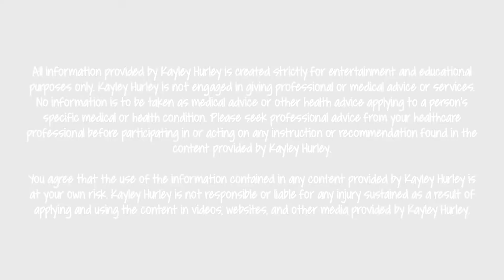Pregnant Upper Body Workout | STRENGTH TRAINING ~ Week 31 Day 2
Welcome to day 2 of Week 31! Today I have a 30-minute upper body workout you can do while pregnant! This workout does include strength training so if you are ready to get stronger during your 3rd trimester safely, join me!

Intro: 0:00- 0:35
Prenatal Core Exercise: 0:40
Warm up: 3:10
Workout Start: 6:23

✅ 6:35 Alternating Shoulder Press
✅ 7:10 Lateral Raise
✅ 7:45 Forward Shoulder Press
✅ 8:20 Alternating Shoulder Press
✅ 8:55 Lateral Raise
✅ 9:30 Forward Shoulder Press
✅ 10:05 Reverse Fly
✅ 10:45 Quadruped Bring Backs
✅ 11:15 Quadruped Bring Backs
✅ 11:50 Chair Pose Twist
✅ 12:25 Reverse Fly
✅ 13:00 Quadruped Bring Backs
✅ 13:35 Quadruped Bring Backs
✅ 14:10 Chair Pose Twist
✅ 14:45 Tricep Dips
✅ 15:20 Plank Up Downs
✅ 15:55 Tricep Kickbacks
✅ 16:30 Tricep Dips
✅ 17:05 Plank Up Downs
✅ 17:40 Tricep Kickbacks
✅ 18:15 Dumbbell Serves
✅ 18:50 Barndoor Halfway Hold
✅ 19:25 Zottman Curls
✅ 20:00 Dumbbell Serves
✅ 20:35 Barndoor Halfway Hold
✅ 21:10 Zottman Curls
✅ 21:45 Standing Stabilization
✅ 22:20 Standing Obliques
✅ 22:55 Standing Obliques
✅ 23:30 Standing Side Bend
✅ 24:05 Standing Stabilization
✅ 24:30 Standing Obliques
✅ 25:15 Standing Obliques
✅ 25:50 Standing Side Bend

Cooldown: 26:23

🧑🏾‍⚕️These workouts are for those with uncomplicated, singleton pregnancies who have been approved by their doctor/healthcare provider to workout.

👶🏼 P r e g n a n c y   W o r k o u t   T i p s
~SEASON OF GRACE: Listen to your body. If something doesn’t feel right, stop the movement or slow down. Ways to modify: lighten weights, drop weights completely, shorten work time per set, take longer rests, complete 1st round and skip following rounds.
~INTENSITY: You should be able to speak a full sentence aloud at any point in your workout. If you cannot, slow down or stop & recover. Don’t workout harder than you did pre-pregnancy. Moderate to hard is typically safe during pregnancy. You should feel completely recovered 10-15 minutes after your workout.
~DRINK roughly 8 oz. of water for every 15 minutes of work
~EAT a snack within the hour before you exercise ** Think complex carbs, some protein, and a little fat
~EXPECT to sweat! Pregnancy allows you to sweat at a lower body temperature to keep you and baby nice and cool.
~WATCH for doming/coning in your belly. This looks like a football is in your stomach and occurs during core work. It means your abs are starting to separate. I tried my best to always provide modifications for any core work that may start causing this in the late 2nd/early 3rd trimester.
~OVERALL, studies show working out during pregnancy poses few risks and many benefits!

Pregnancy Workout Clothes if you need ‘em
✔️ The Best Workout Yoga Shorts (I’m wearing Medium, 5” length, Crab Green in these videos)
✔️ Workout Leggings (I’m wearing Medium)
✔️ Non-Slip Socks
✔️ Mat: Aldi - the best! (But it’s seasonal unfortunately)
✔️ Lighter Weights (5 lbs or less): 5 Below. They were half the price of any other place I looked.
(5 lbs), (10 lbs). I found my 10 pounds at a garage sale; I recommend shopping secondhand because weights are expensive!